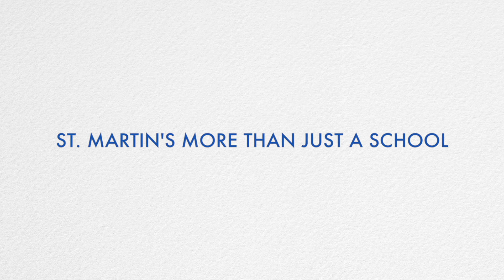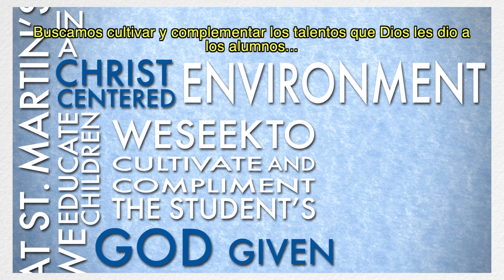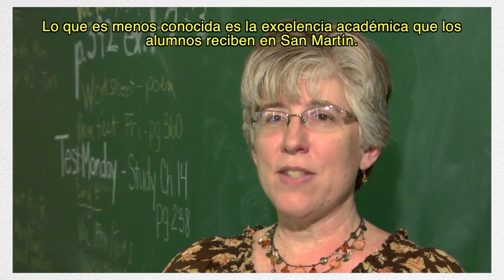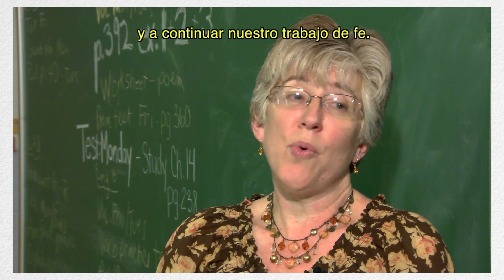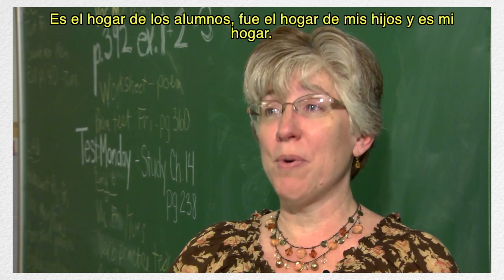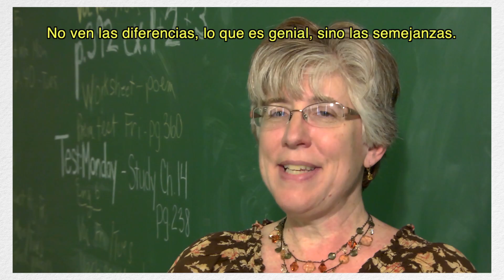SMS Endowment Fund 2013 ES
St. Martin's Annual Appeal for the Endowment Video - 2013
August II Productions company donated the time and expertise to create a wonderful video of St. Martin's School for the Endowment Appeal.